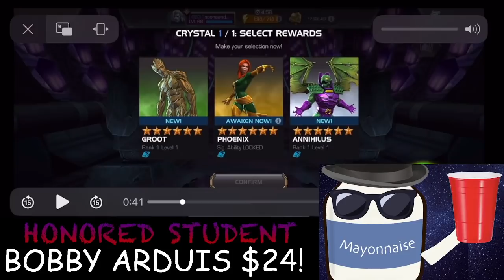DID HE JUST STEAL KABAM MIIKE'S GIRLFRIEND???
Thanks again to nooneandanyone for the crystal opening commentary submission!